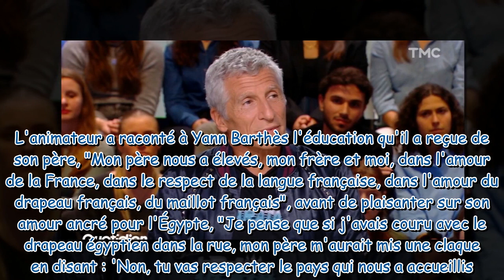Je ne pensais pas parler de ça ému, Nagui se confie sur les insultes racistes qu'il a subies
"Je ne pensais pas parler de ça..." : ému, Nagui se confie sur les insultes racistes qu'il a subies et évoque son histoire familiale